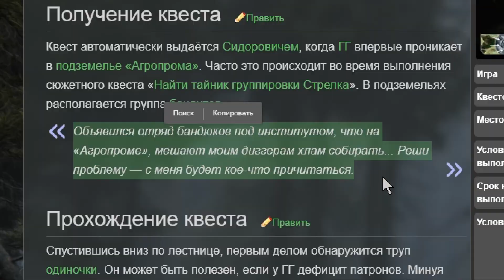ВЫПОЛНЯЮ ВСЕ ПОБОЧНЫЕ КВЕСТЫ У СИДОРОВИЧА В S.T.A.L.K.E.R. ТЕНЬ ЧЕРНОБЫЛЯ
Всем привет👋, надеюсь вам понравилось! 👀Ну, а если нет, то напишите, что именно👀)
📌Мои рекомендации📌:
📴️Ну и кому нужно, тут еще Дискорд есть📴:
Weamer#0900